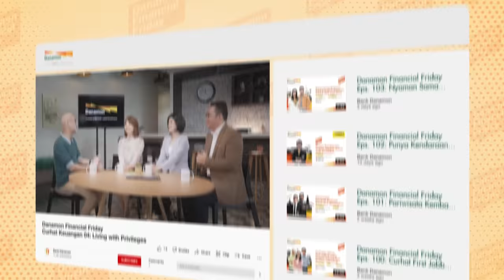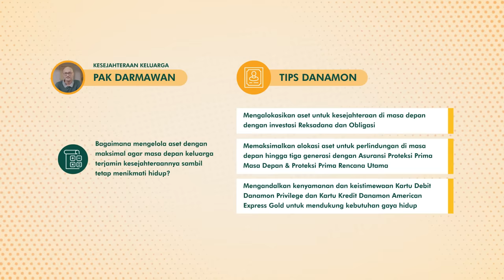Danamon Financial Friday Eps. 104: Aset Tetap Tumbuh Subur Walau Ditinggal Tidur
Aset kerja keras buat kita? Bisa banget! Daripada penasaran, yuk simak curhatan Pak Darmawan, seorang pengusaha mapan yang ingin asetnya bekerja untuknya dan keluarganya bersama para expert dari Danamon, Ikka Pucha (Market Strategist & Investment Advisor), Asthika Dhamasatya (Bancassurance Product & Marketing Head) & Meliani C. Biantoro (Proposition Head).

Saksikan DanamonFinancialFriday , Jumat 26 Agustus 2022 hanya di YT Channel Bank Danamon.

Topik-topik seru menantimu di episode berikutnya loh, stay updated ya!